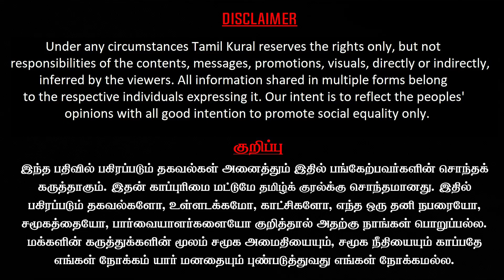மோடி,அமித்ஷா கண்டுபிடித்த உலக மகா ஏழைகள் | மாதம் 70000 சம்பாதிக்கும் பார்ப்பனர்கள்- இள புகழேந்தி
Ela Pugalendhi Latest Interview about Tamilnadu governor R N Ravi interference and delaying act to sabotage the tamilnadu goverment's various resolutions and BJP& RSS  plot to remove the reservation system.